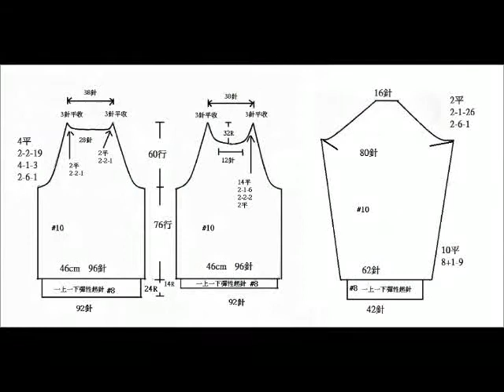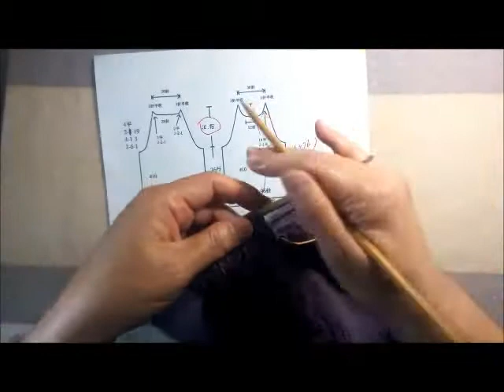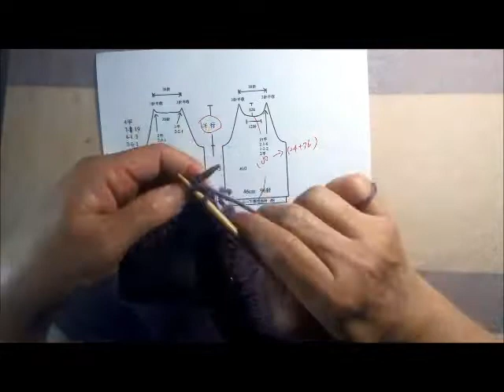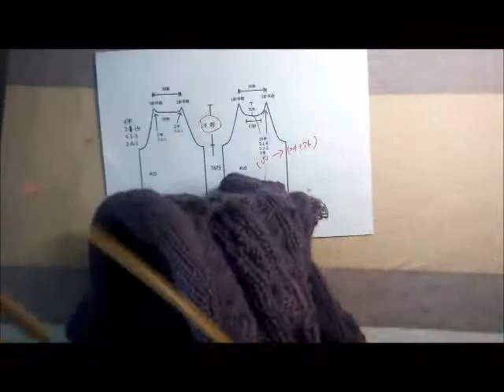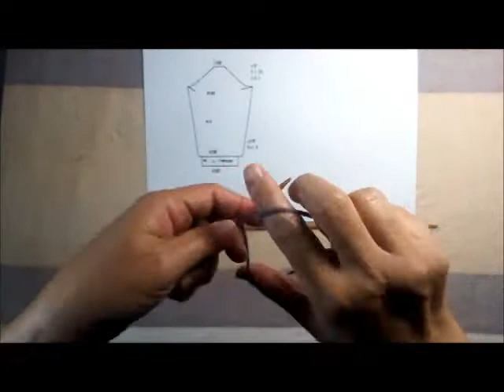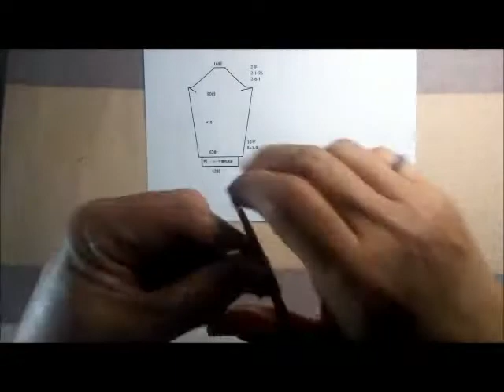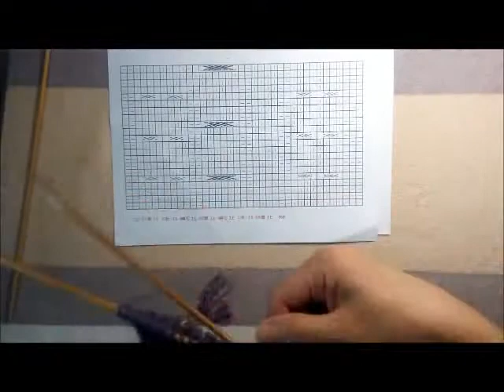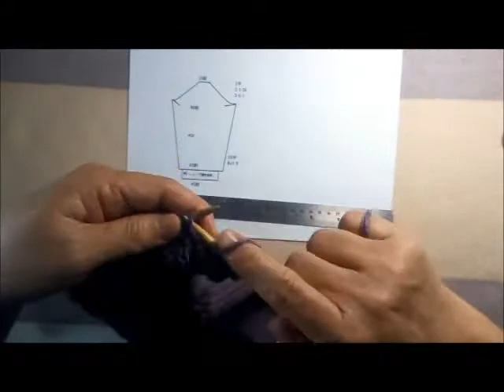DIY蘇菲的編織-毛線編織—0028斜肩元寶花毛衣-2